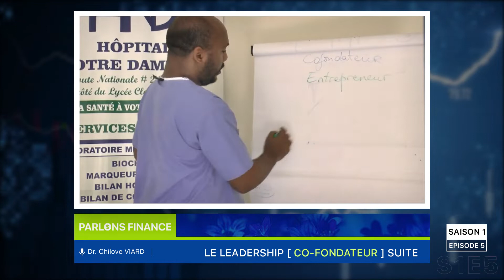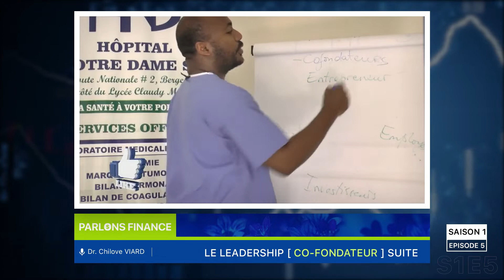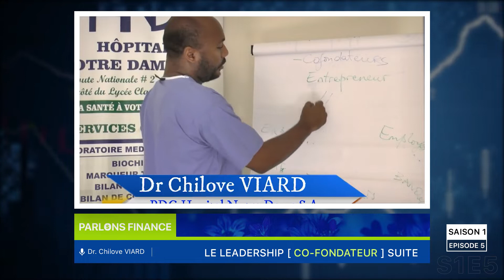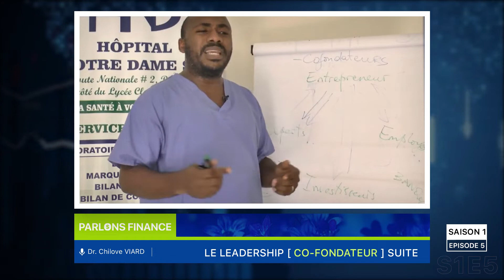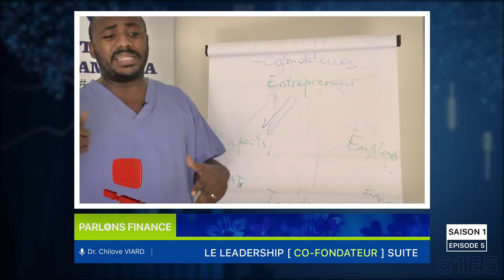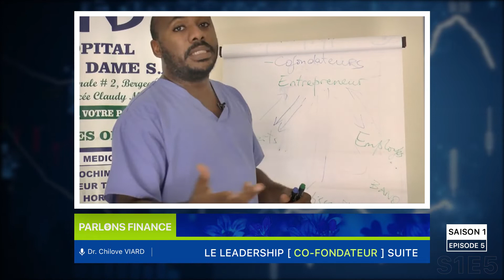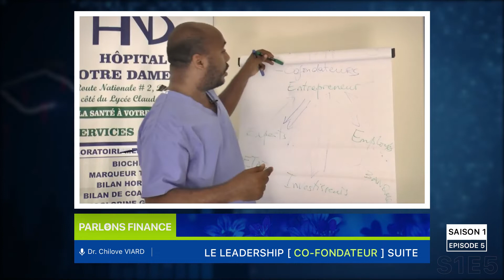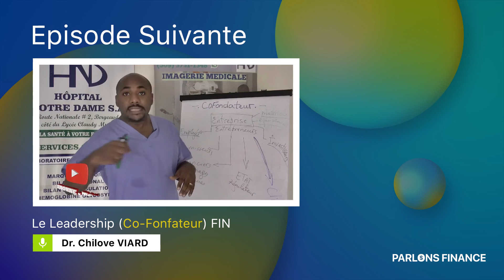PARLONS FINANCE | SAISON 1 - EPISODE 5 | LE LEADERSHIP (CO-FONDATEUR) SUITE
Une Serie d'apprentissage sur l'entrepreneuriat
Diffusé tous les lundi a 9h 00 AM.
Faite par l'Hopital Notre Dame S.A